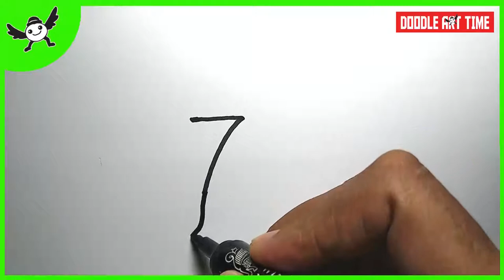How To Draw a Jellyfish Step by Step From Number 7 - Easy Drawing and Coloring Tutorial for Kids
How To Draw a Jellyfish Step by Step From Number 7 - Very Easy Drawing and Coloring Tutorial